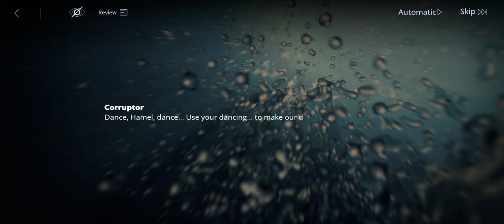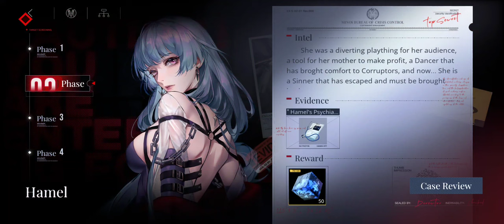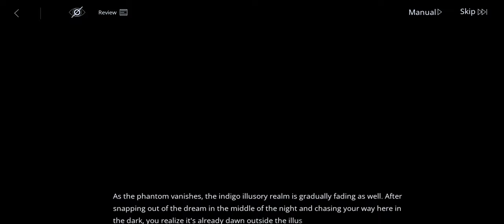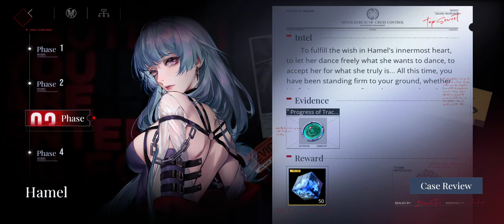Path to Nowhere Storyline: Hamel Interrogation